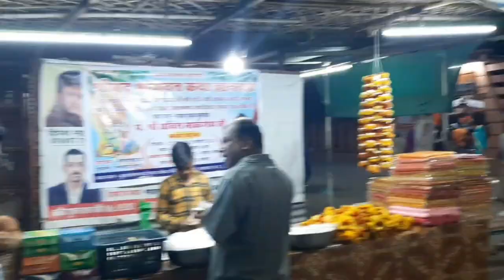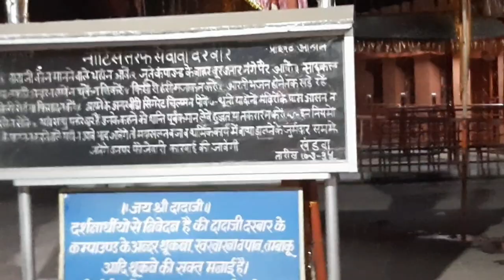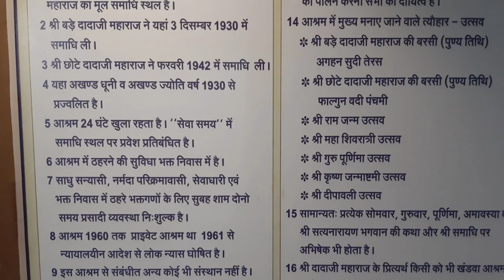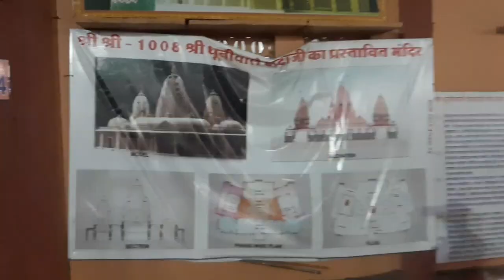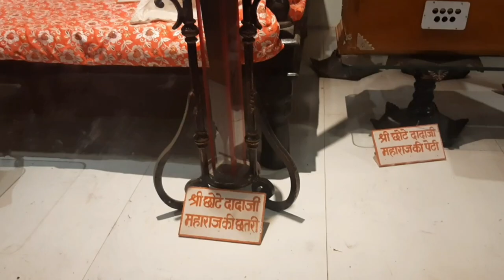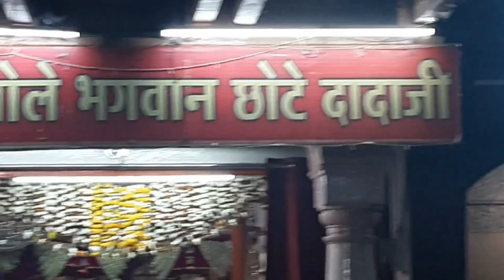धूनी वाले दादा धाम खंडवा के दर्शन और उनके चमत्कार | Dhuni wale Dadaji Dham Khanaa aur unke Chamatkar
mitro maine hoshangabad se khandwa ki yatra ki dhuni wale dadaji ke darshan kiye ,khandwa pahunchne se thoda sa pahle ashapura devi ka ek bahut khubsurat mandir hai jisme ham logon ne darshan kiye uske bad khandwa pahunch kar dhuni wale dada ke darshan kiye
aur dada ki samadhi ke baju me hi hai tulja bhawani ka mandir jahan jakar hamne tulna bhawani ke darshan kiye

यात्राओं के vlogs

हनुमद काव्य चरित

बाल रामायण

मन्दिरम

चालीसा संग्रह

अनुष्ठान

हास्य व्यंग्य